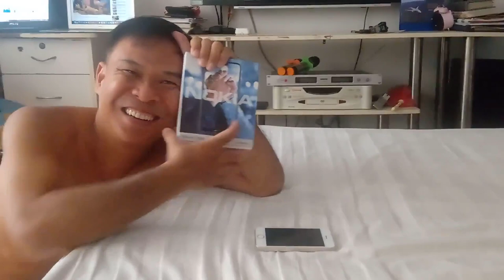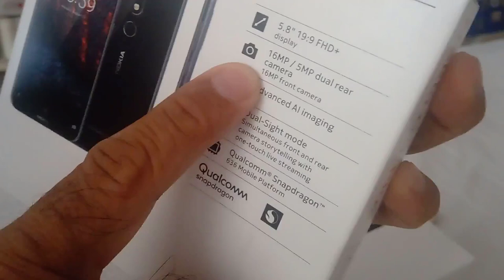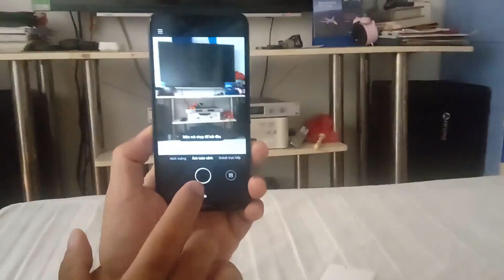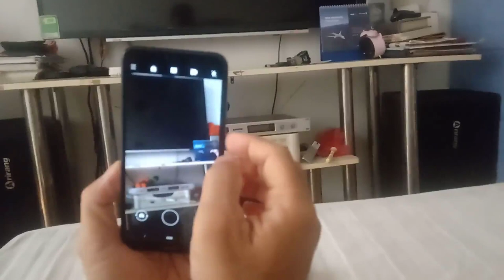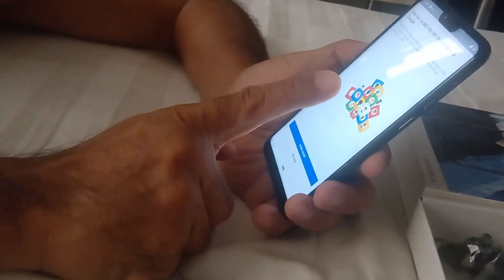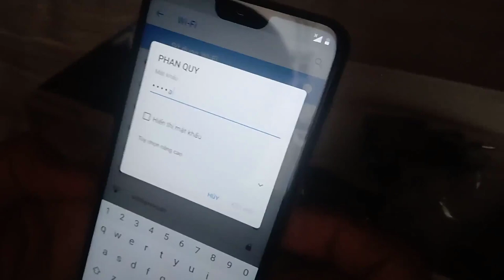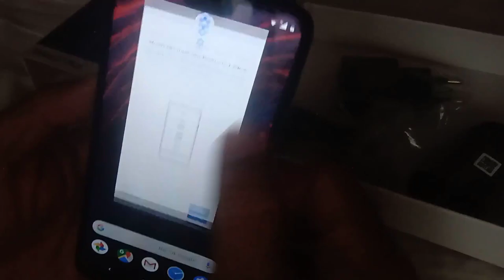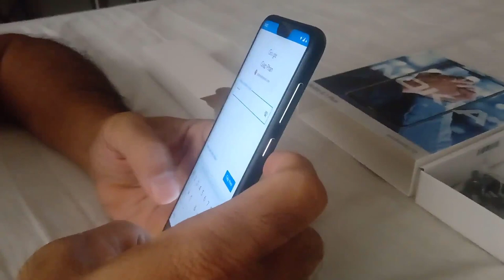Nokia 6.1 Plus Dễ Dàng Live Tream Youtube & FaceBook